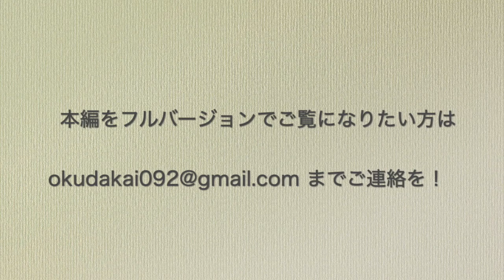わくわく動画「法界坊トーク」予告編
おくだ健太郎・歌舞伎ソムリエが縦横無尽に語る、さまざまな歌舞伎演目の魅力・楽しさ！
動画シリーズ「歌舞伎ソムリエわくわく動画」のちょい見せ予告編。

第一弾は「隅田川続俤・すみだがわごにちのおもかげ」。通称「法界坊」。
抱腹絶倒のはちゃめちゃコメディです。

本編のお買い上げは、ウェブサイトの「歌舞伎ソムリエわくわく動画」にて承ります。
ｄポイント、ｄ払い、ペイペイ、いずれかでのお支払いとなります。

歌舞伎を楽しく
歌舞伎を気さくに
伝えていきます。